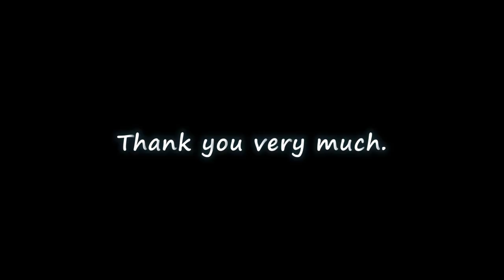[Vol. 133] Barramundi Sebile Swingtail minnow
Land based barramundi fishing near town in Darwin